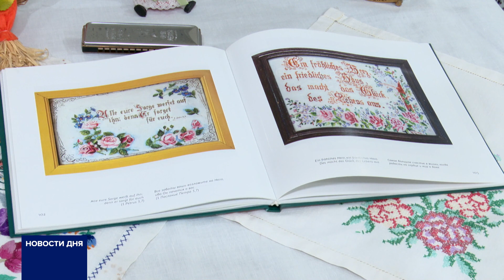КОНЦЕРТ ЭТНИЧЕКИХ КУЛЬТУР В ОРЕНБУРГЕ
В областном центре завершился региональный форум «Оренэтно». Мероприятие проводится ежегодно. Основная цель сохранение этнокультурного многообразия и развития межнациональных отношений в области. На торжественном концерте побывала наша съемочная группа.